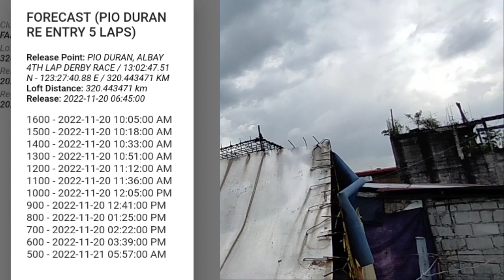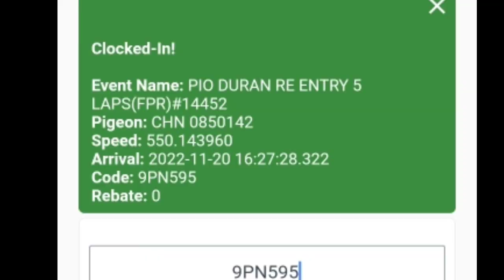2nd LAP DERBY "PIO DURAN ALBAY" UBUSAN LAHI 😱😅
KARERA
KARERANGKALAPATI
KALAPATI
PIGEON
PIGEONRACING
RACINGPIGEON
PITCHON
DOVE
PIGEONS
INAKAY
OFFCOLOR
REDBAR
BLUEBAR
GREECEL
POOLING
NORTHderbyRACE
SOUTHDERBYRACE
ALAGANGMAGALING
AGRITV
KALAPATIPS
PIGEONBREDER
PIGEONFLYER
BOBsonLOFTtv
FANCIER
KATUKA
BORGA

GOD BLESS YOU ALL MGA KALAPATIDS 🙏😇. HAPPY FLYING